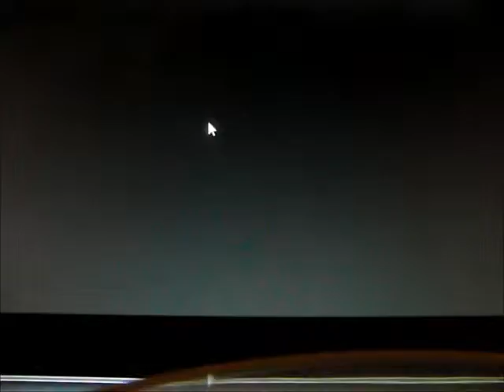let play mario et luigi episode 8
salut tout monde ici conquerfou pour la suite de mon aventure sur mario et luigi